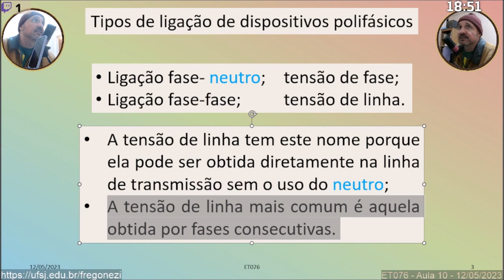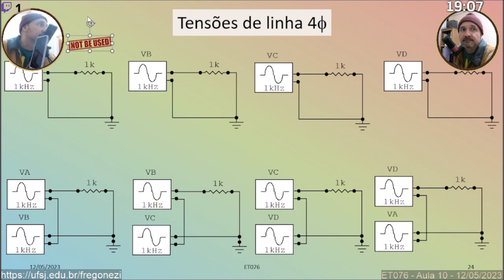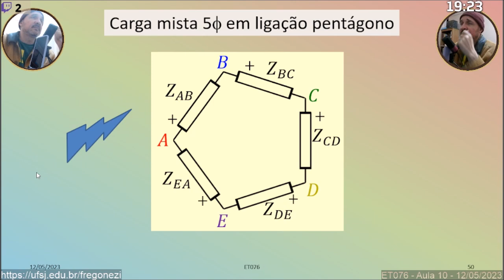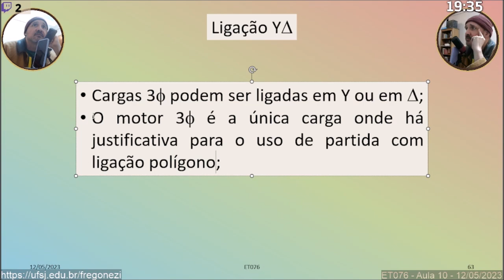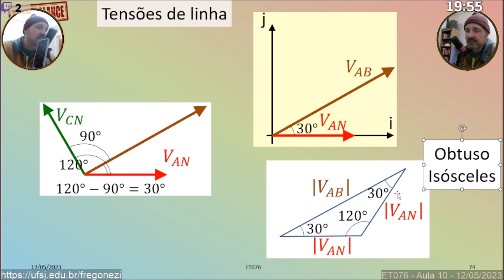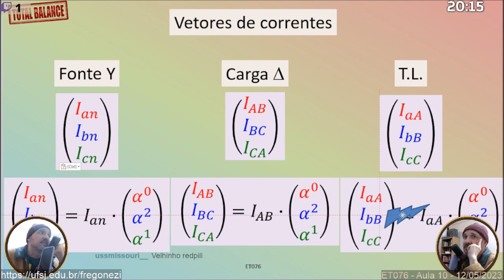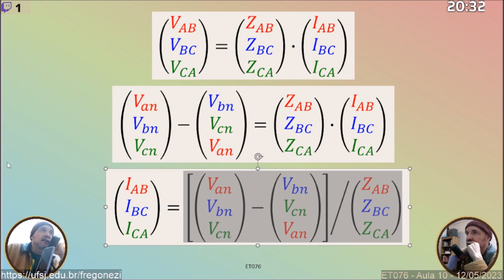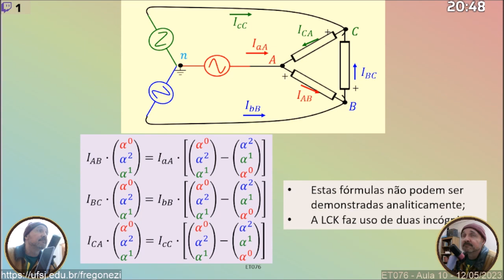Sistemas Polifásicos - ET076 - Aula 10 - 12/05/2023